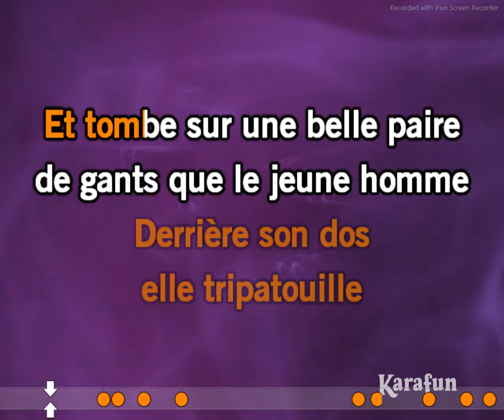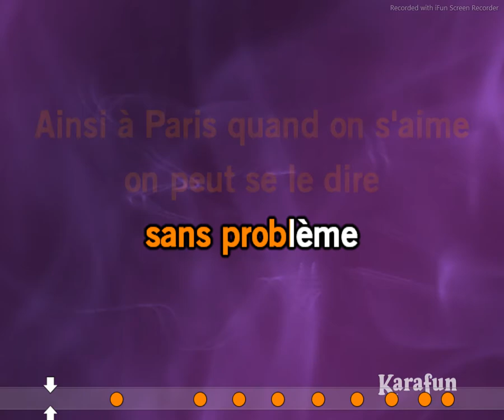karaoké renaud la jeune fille du mettro